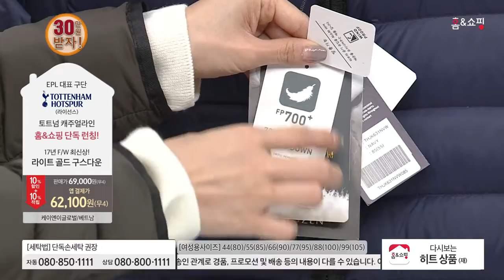[홈앤쇼핑] 토트넘자켓FW